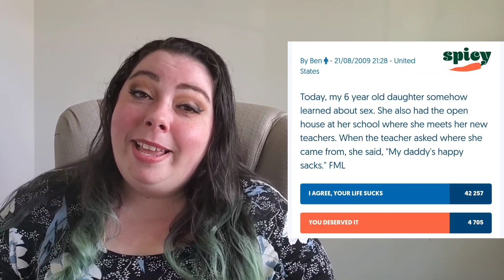FRICK MY LIFE: TIME TO RUN!! **Heather Mac Reacts**